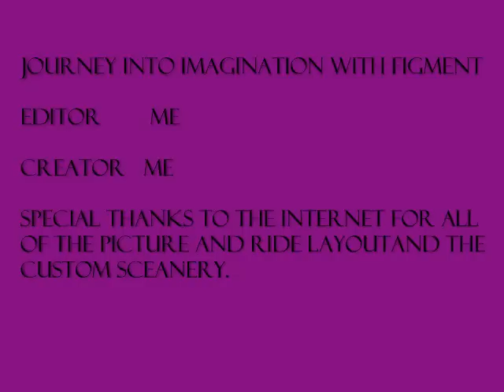Journey Into Imagination with Figment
This is a recreation I made from the Disneys  Epcot Journey Into Imagination with Figment I recreated it on rct3 and use a lot of custom scenery I hope you like it and please comment, rate, and subscribe.